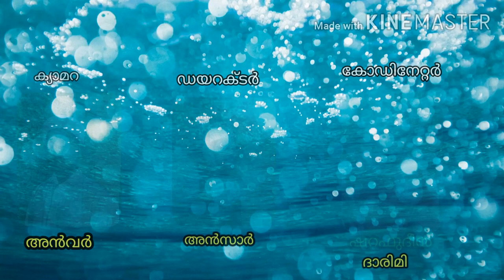നബീ... നബീ..... ഉലകിൽ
Nabee Nabee ulakil
kerala islamic songs